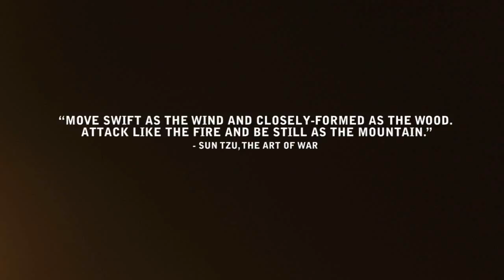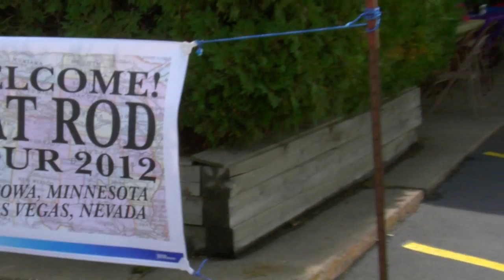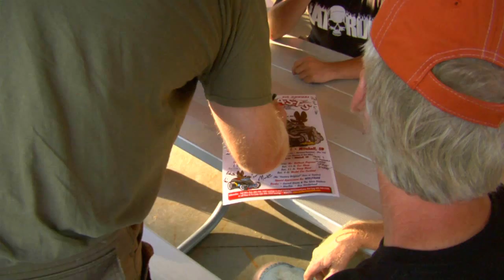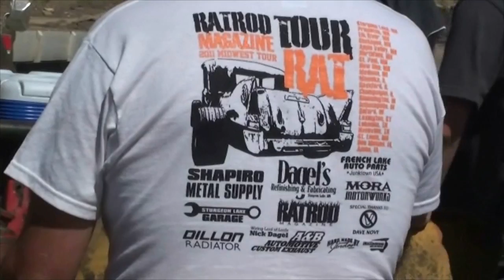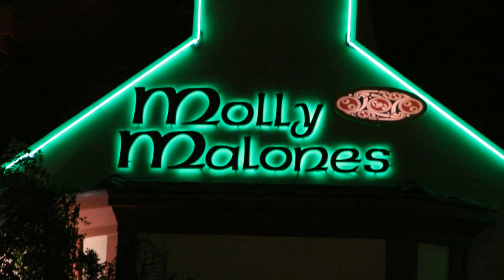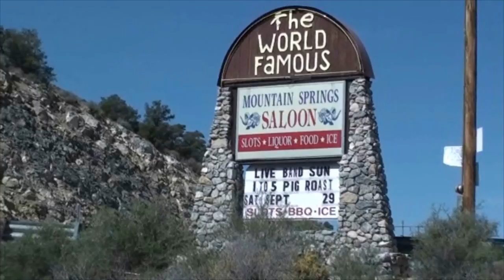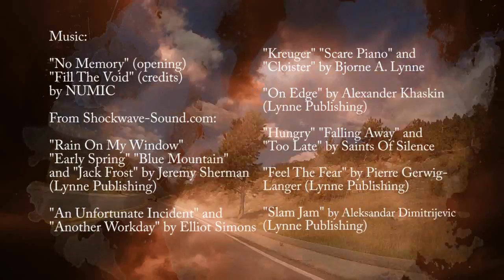2012 Rat Rod Tour FOUR THOUSAND MILES OF RUST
The official 2012 Rat Rod Tour documentary featuring footage captured from Mahtowa, MN to Las Vegas, NV, and back again.